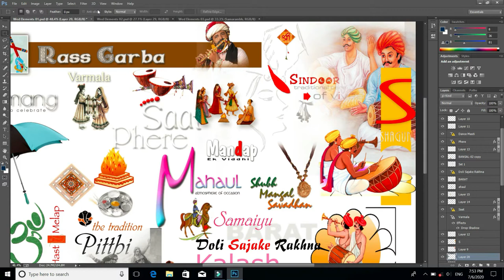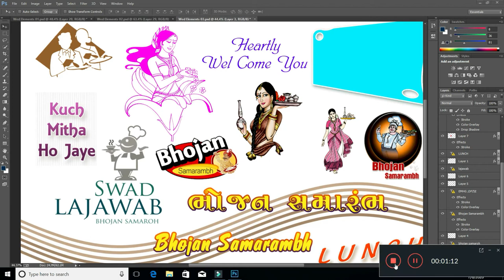wedding elements psd free download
small mistake in video password. so here I attached the password. pls use this .